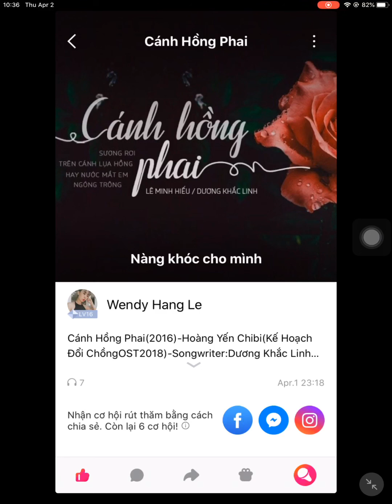Cánh Hồng Phai(2016) - Hoàng Yến Chibi (Cover by Wendy Hang Le). Audio #177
Cánh Hồng Phai(2016)-Hoàng Yến Chibi(Kế Hoạch Đổi ChồngOST2018)-Songwriter:Dương Khắc Linh(Cover by Wendy Hang Le). Audio #177
🎶Khi em như hoa nhạt màu,anh quên khi ta có nhau